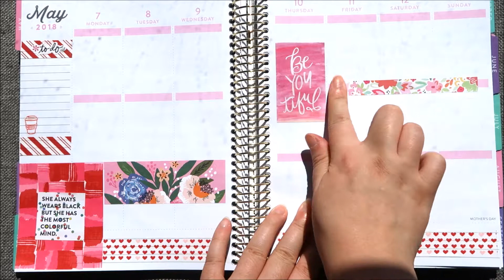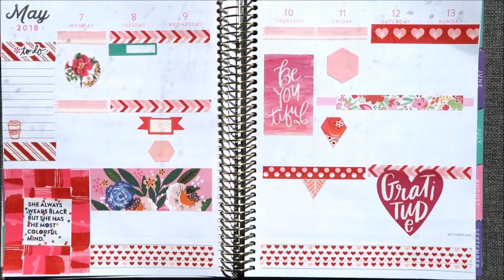PWM#14 | Mother's Day Weekend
Plan with me #14 | MOTHER'S DAY WEEKEND
For the week of May 7th -- May 13th, 2018

Red is labelled the color of love, anger, etc. by society.
For the weekend of Mother's Day, I have decided to go with RED.
Don't forget to show gratitude towards all the awesome mom's out there.

I did this layout next to the window.
I believe the window is dirty, so sorry about the shadows!

Planner: Recollections

Although I don't talk in the video, I'm usually just listening to music. So enjoy the video, and music!
Feedback or no feedback is appreciated.
sunnieylin